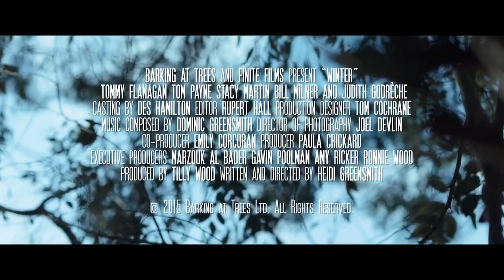Winter (2015) I Official Trailer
Written & Directed By: Heidi Greensmith

Year: 2015

Starring: Tommy Flanagan, Tom Payne, Stacey Martin, Jessica Hynes, Bill Milner

Forty something, foul-mouthed and aggressive, with an unquenchable thirst for booze and fags; Woods Weston appears to be a hopeless case. The once charismatic, artistic and loving husband and father is on the brink of emotional breakdown following the death of his wife. He must find a way to come to terms with his grief to save his relationship with his sons. A deeply moving and visually arresting story of love, loss and family bonds.